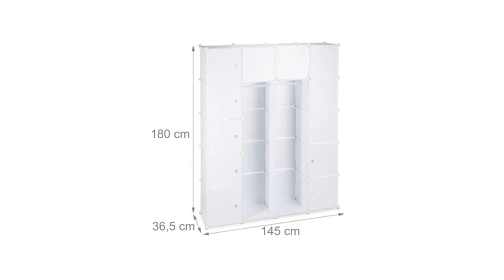【Eckkleiderschrank schlafzimmer】Die 6 besten Eckkleiderschränke für dein Schlafzimmer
✋  Hier sind die 6 besten eckkleiderschränke für dein schlafzimmer auf dem Markt.

🔽🔽🔽 KAUFEN-LINKS ECKKLEIDERSCHRANK SCHLAFZIMMER 🔽🔽🔽

1) Relaxdays Stoffschrank, 2 Kleiderstangen & 6 Ablagen, HBT 174,5 x 109 x 44 cm, Camping, Faltschrank mit Bezug, anthrazit

2) Relaxdays Stoffschrank mit Kleiderstange & 9 Ablagen, HxBxT: 172x147x43cm, Kleiderschrank mit Reißverschluss, anthrazit

3) SONGMICS Kleiderschrank, Faltschrank, Stoffschrank, faltbare Garderobe mit 2 Kleiderstange, 175 x 150 x 45 cm, schwarz RYG12B

4) BRIAN & DANY Kleiderschrank aus 12 Würfeln, Garderobenschrank Steckregalsystem Kunststoffschrank mit Türen & 2 Aufhängern, tiefere Fächer als normal (45 cm vs. 35 cm) für mehr Platz

5) Relaxdays Kleiderschrank Stecksystem mit 2 Kleiderstangen, Garderobe mit 14 Fächer, Kunststoff Regalsystem, weiß

6) BRIAN & DANY Kleiderschrank aus 12 Würfeln, Modulare Schrank Garderobenschrank Steckregalsystem Kunststoffschrank mit Türen & 2 Aufhängern, Zusätzliche Aufkleber Enthalten

* Zeitindikatoren (Timestamps) *

00:00 - Intro
00:05 - 1) Relaxdays Stoffschrank, 2 Kleiderstangen & 6 Ablagen, HBT...
00:46 - 2) Relaxdays Stoffschrank mit Kleiderstange & 9 Ablagen, HxBxT:...
01:24 - 3) SONGMICS Kleiderschrank, Faltschrank, Stoffschrank, faltbare...
02:00 - 4) BRIAN & DANY Kleiderschrank aus 12 Würfeln,...
02:45 - 5) Relaxdays Kleiderschrank Stecksystem mit 2 Kleiderstangen,...
03:31 - 6) BRIAN & DANY Kleiderschrank aus 12 Würfeln, Modulare...
04:18 - Outro